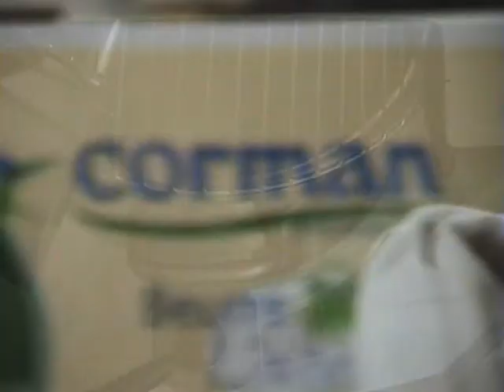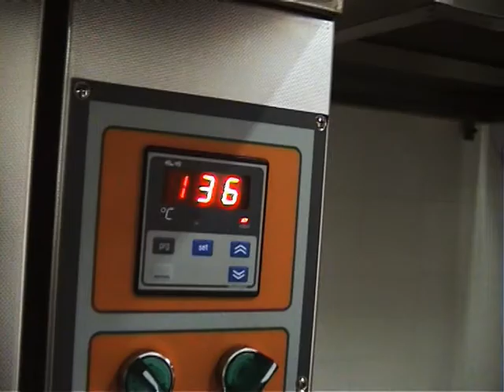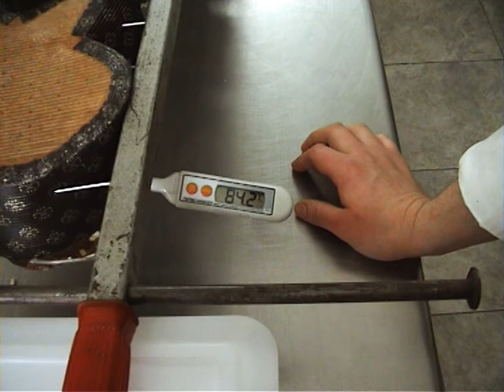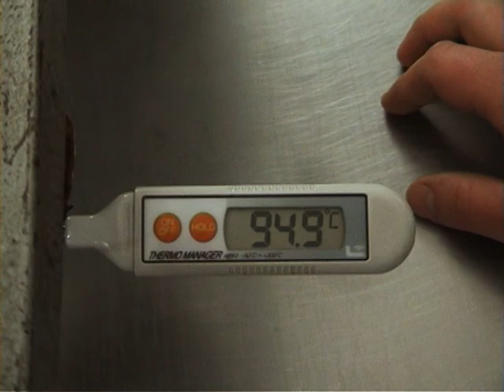Colomba Artigianale Noir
Colomba Artigianale realizzata dal pasticcere Antonio Balestrieri